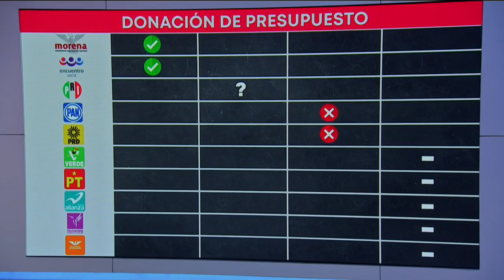Exhibe López Obrador a partidos que rechazaron donar recursos | Noticias con Yuriria Sierra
El presidente López Obrador informó que sólo Morena y el Partido Encuentro Social aceptaron donar la mitad de su presupuesto ante la contingencia por coronavirus.